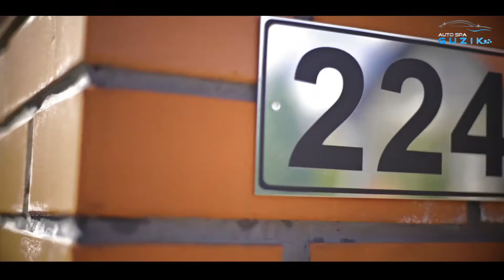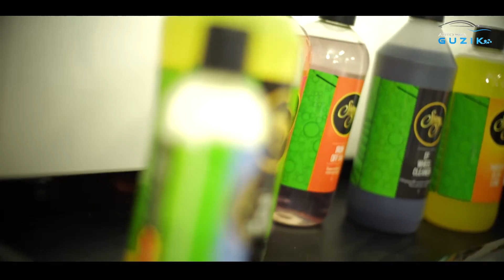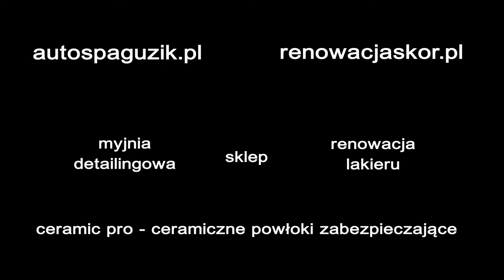AUTO SPA GUZIK AUTOKOSMETYKA TORUŃ PROMO VIDEO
SALON SKLEP MYJNIA RĘCZNA TORUŃ POZNAŃSKA 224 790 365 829